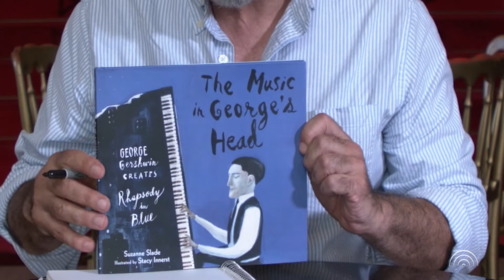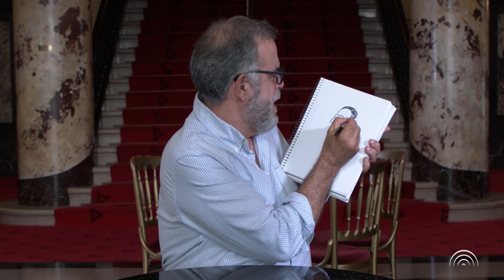PNC Tiny Tots Concert - Stacy Innerst interview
Artist/Illustrator Stacy Innerst talks about his art and inspiration working on children's books, including his recent illustrations for to story "The Music in George’s Head: George Gershwin Creates Rhapsody in Blue" by Suzanne Slade.